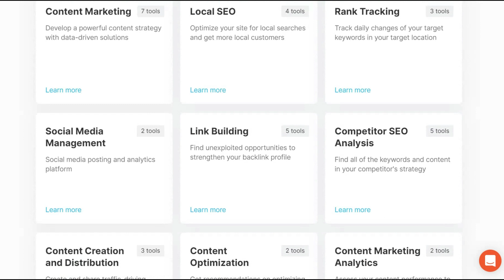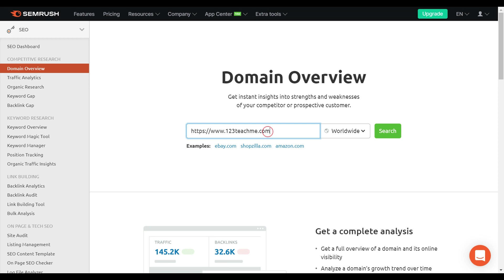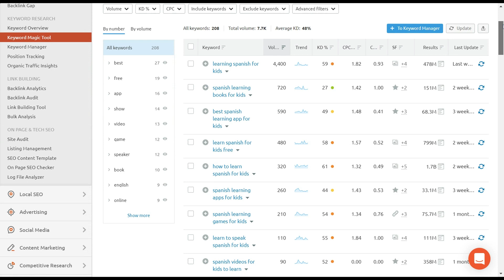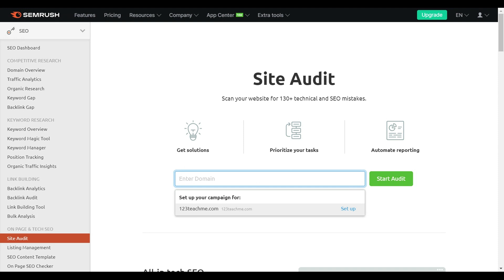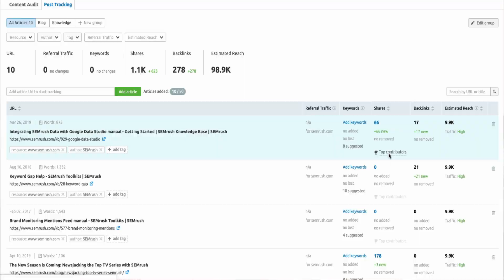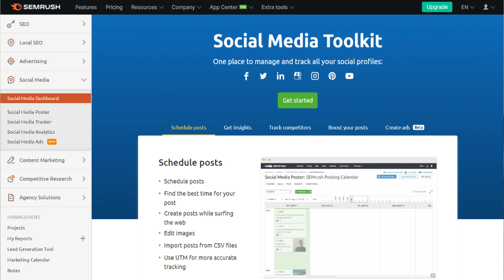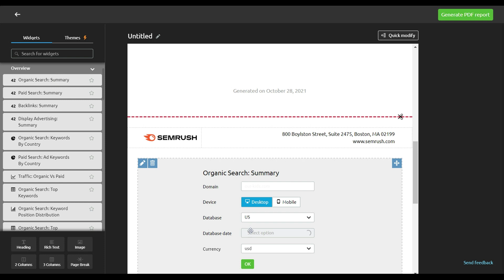FREE SEO Tools With a FREE Semrush Account [DO THIS!]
Semrush is a my favorite SEO tool but did you know Semrush has a lot of FREE SEO tools you can use even without a paid account? Here I'm going to share with you all of the free tools available inside of Semrush and exactly how much you can access each day and month.

⏰ Timestamps for this video:
00:00 Intro to Free Semrush tools
01:41 Tool #1 & 2
02:27 Tool #3
02:50 Tool #4
03:24 Tool #5
04:18 Tool #6
04:35 Tool #7
05:52 Tool #8
06:05 Tool #9

⛓️ FREE auto-updating privacy policy for your agency (+ a bonus free license for your first client)